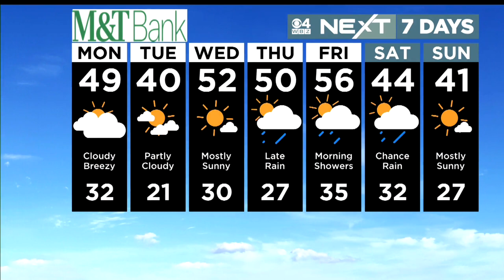WBZ News update for February 6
Alewife MBTA station closed; Teacher strike ends; BMC Emergency room closed; NEXT Weather forecast